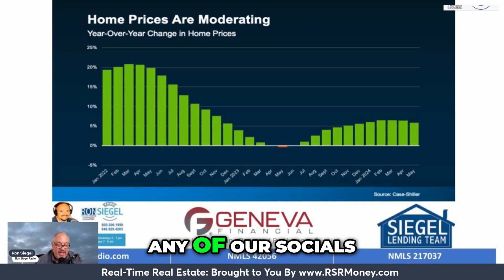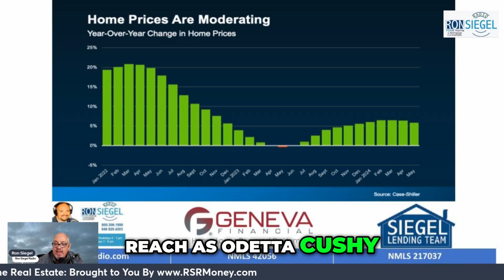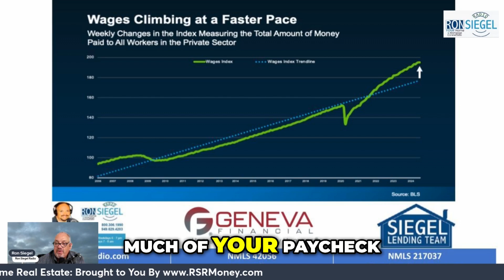Is Housing Affordability Finally Improving? Key Factors Explained RonSiegelRadio GenevaFinanci...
Is Housing Affordability Finally Improving? Key Factors Explained